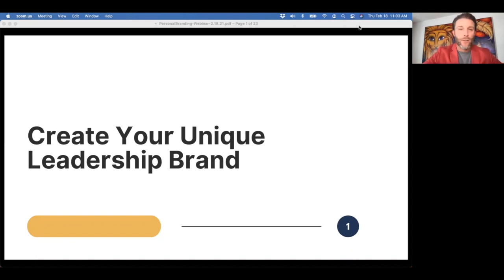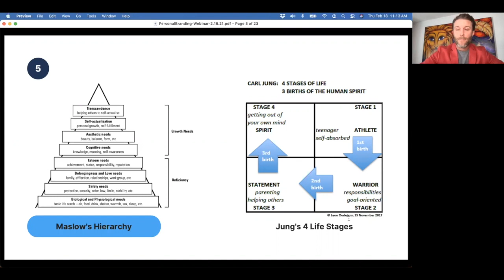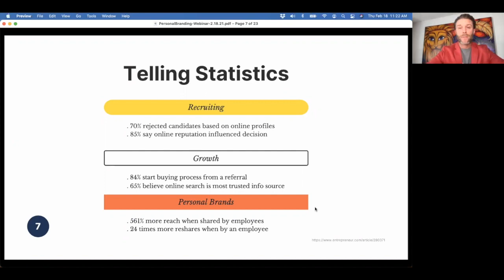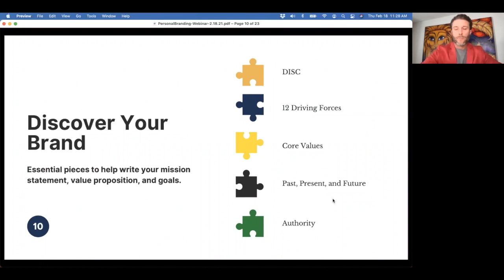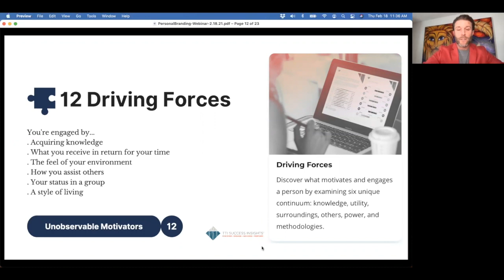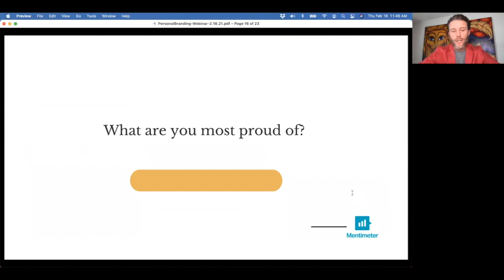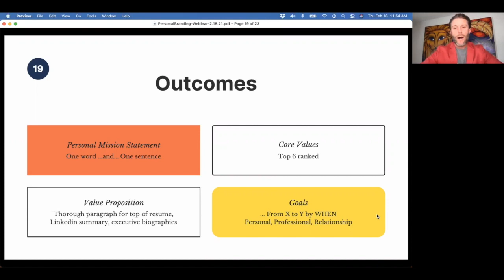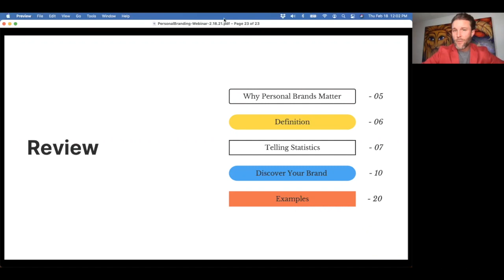Create Your Unique Leadership Brand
If someone asked you to describe your brand in one word, could you do it?

How about one sentence?

Or, one paragraph?

Michael has led many leaders through a series of sequential exercises designed to pull out your life’s most important moments, define your communication style, identify your motivators, and reveal your core values. By combing through this “data,” you’ll find patterns that offer you clarity and confidence about your brand and life’s next steps. This webinar recording is designed to help you uncover your life’s purpose and choose careers, philanthropic pursuits, hobbies, and more that are deeply engaging, meaningful, and productive. In a time of enormous change and awakening, true happiness is knowing you have all the answers already inside yourself and a roadmap to safely walk into an uncertain future.

Learning Objectives -
. Identify the 4 stages of human life and the 8 unique human needs.
. Analyze marketplace statistics that demonstrate how an authentic brand catapults you professionally.
. Describe what a personal brand is and why it’s so impactful in living a joy-filled life.
. Develop a plan to uncover and find themes through the 5 puzzle pieces of your personal brand.
. Explore potential outcome and means by which you can share your brand with the world.